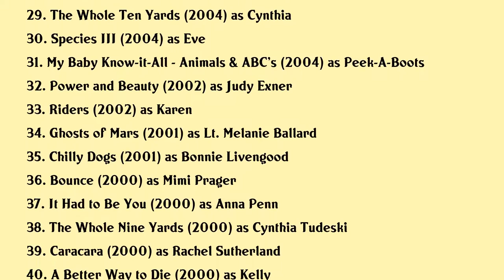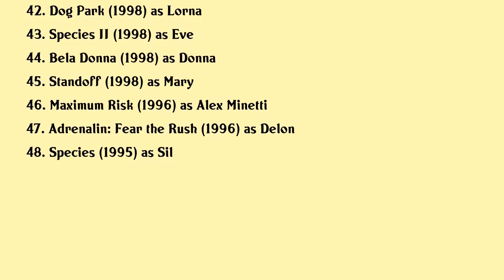Natasha Henstridge Movies list Natasha Henstridge| Filmography of Natasha Henstridge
Natasha Henstridge Full Movies List Filmography of Natasha Henstridge

Latest movies of Natasha Henstridge are:

1. House Red
2. Against The Wild III: The Journey Home
3. Blindsided
4. The Unhealer
5. Ravers
6. The Black Room
7. Home Invasion
8. The Bronx Bull
9. Summer in the City
10. Deadly Ex
11. Ice Girls
12. Badge of Honor
13. Anatomy of Deception
14. Nowhere Safe
15. The Christmas Switch
16. Christmas Song
17. A Sister's Nightmare
18. Cold Spring
19. Against the Wild
20. Should've Been Romeo

Complete list of movies acted by Natasha Henstridge are in this video.

Please Comment down your favorite movie of Natasha Henstridge